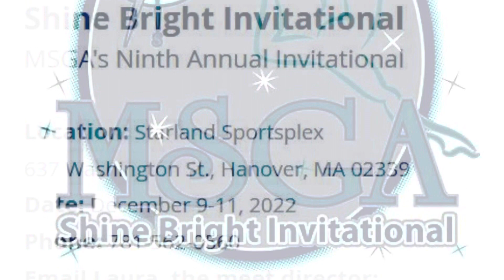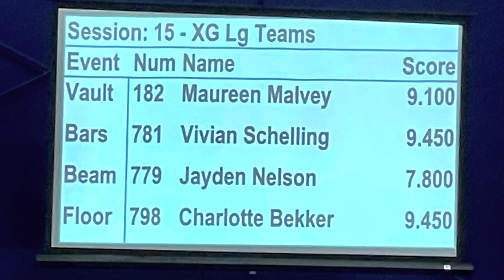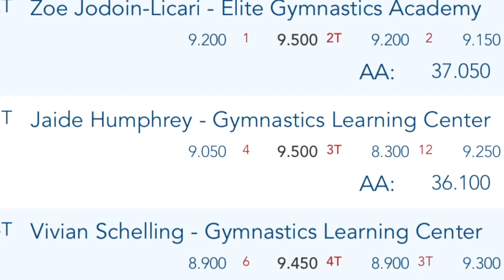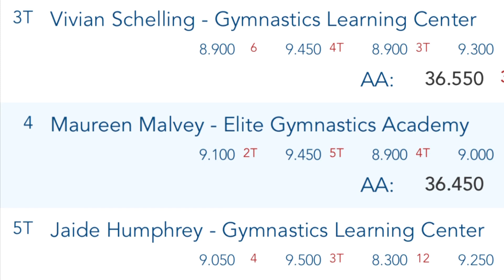Shine Bright Gymnastics Meet - December 11, 2022